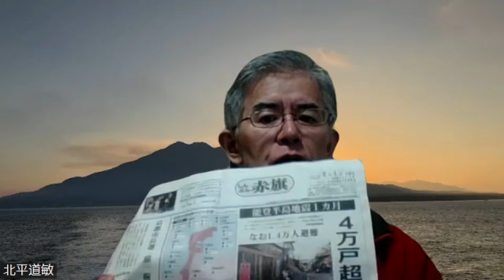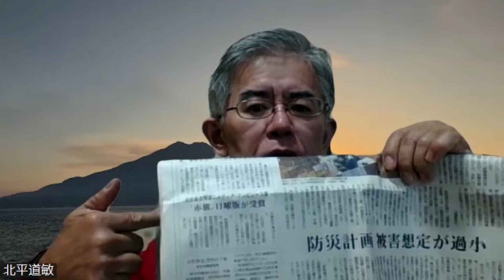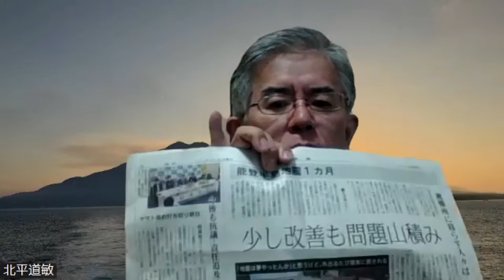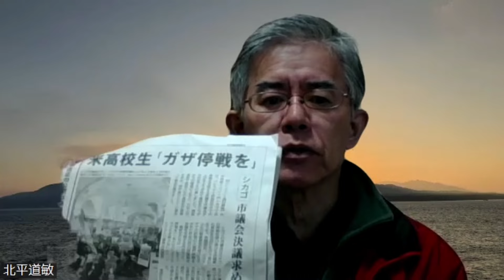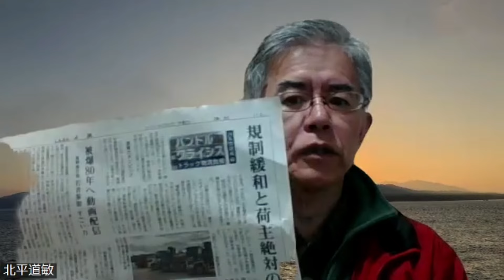能登半島地震1カ月「4万戸超断水続く」・米高校生「ガザ停戦を」シカゴ 市議会決議求めデモ～ほぼ毎日読むしんぶん赤旗NewsPickUp 2024年２月1日号」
タイトル：能登半島地震1カ月「4万戸超断水続く」・米高校生「ガザ停戦を」シカゴ 市議会決議求めデモ～ほぼ毎日読むしんぶん赤旗NewsPickUp 2024年２月1日号」

説明欄：日本共産党の機関紙「しんぶん赤旗」をJCPサポーター北平道敏が解説するシリーズがスタート🥳
日本共産党支持者もそうでない方も、自民党の裏金問題をスクープした取材力の良質記事を是非お聞きください。
＊「しんぶん赤旗」見本紙（無料）の申し込みフォームはこちらです。